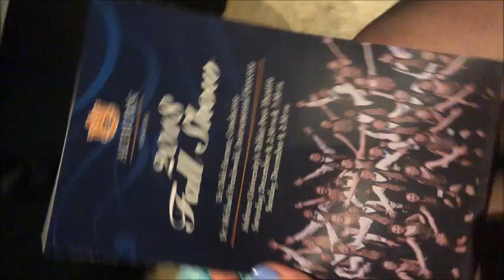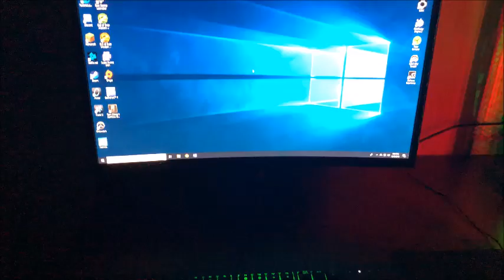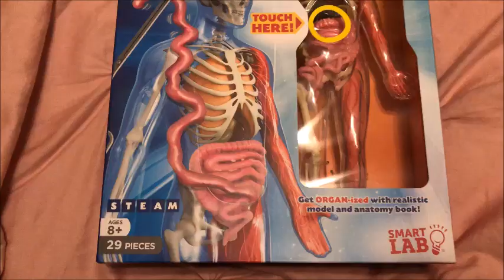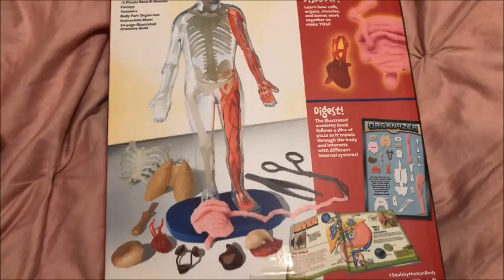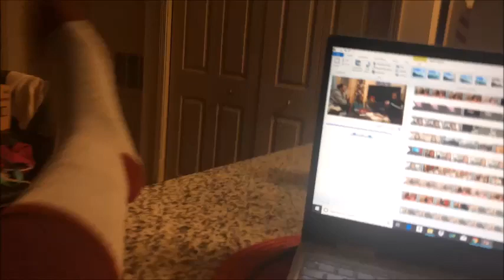VLOGMAS PART 3: EXCHANGING CHRISTMAS PRESENTS WITH MY ROOMMATE